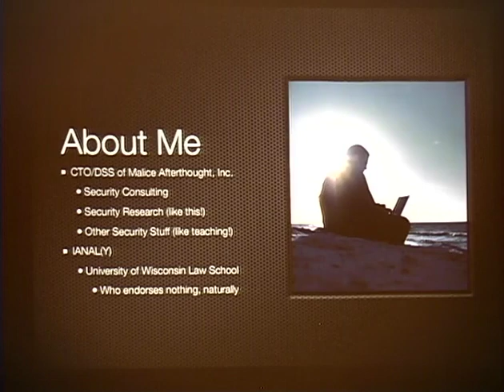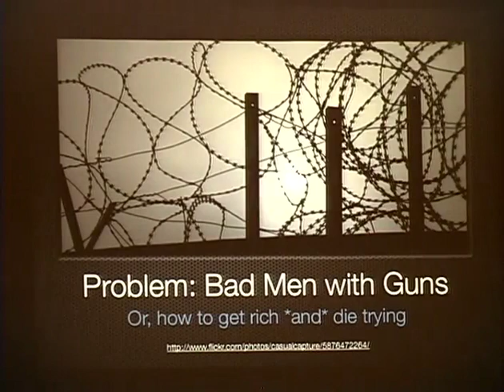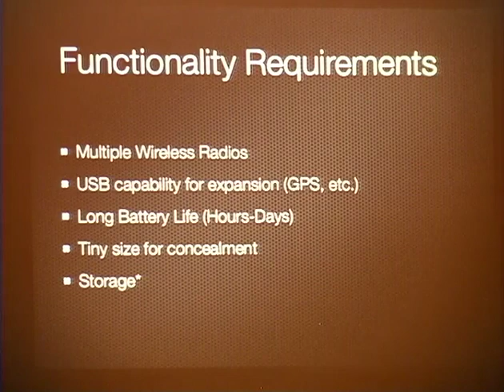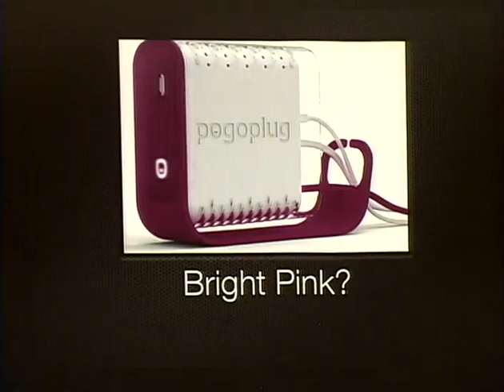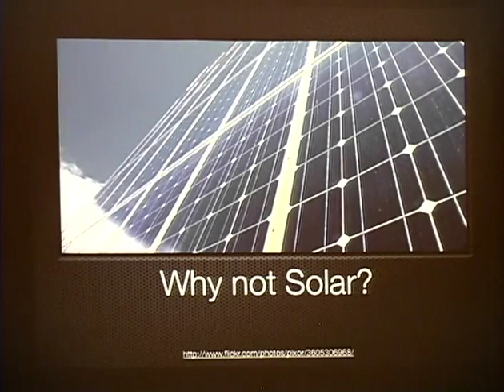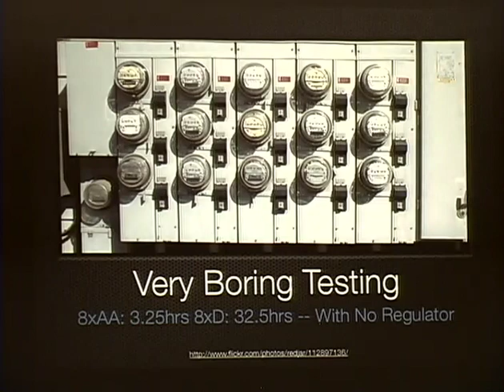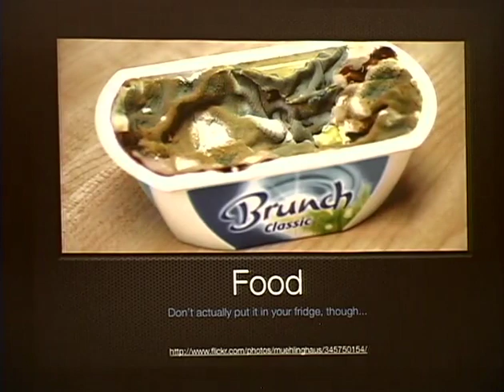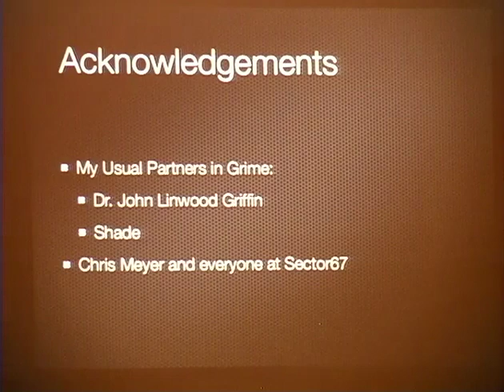ShmooCon 2012: Sacrificial Computing for Land and Sky (EN)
Speaker: Brendan O'Connor

Projects such as the incredible Wireless Aerial Surveillance Platform give you the ability to monitor or attack networks far from accessible areas, but are limited by their deployment characteristics: $6000+ buys you just 10-30 minutes on target, and you have simultaneously to do your work and defend the physical plane from Bad Men With Projectile Weapons, lest they take exception to your plans. Disposable computing designed for just one use can provide massive reductions in cost and time to deployment without sacrificing flexibility; we show how $50-$75 can give you upwards of 24 hours to work on a task, while using only off-the-shelf hardware, and leaving no data onsite for an adversary to analyze after the operation. These computers can then be planted manually, or even dropped from unspecialized UAVs (such as the Parrot Drone) to allow your expensive plane to return to safety while you do your work.